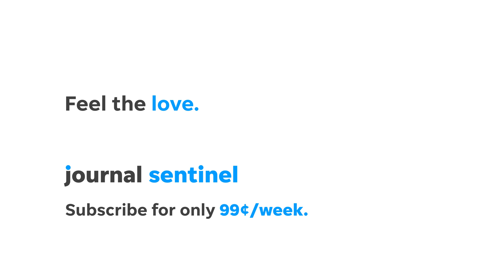Get all the news you love for as low as 99¢/week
From dining and entertainment to investigative reporting and local updates, get all the news you love for as low as 99¢/week, billed monthly.